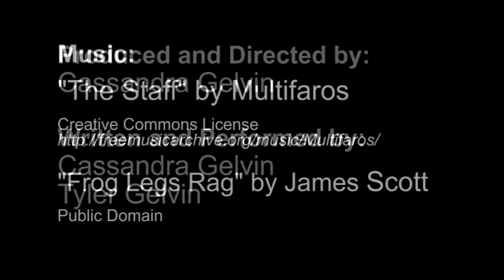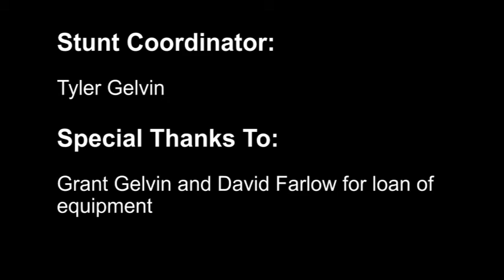CTDS Episode 2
Cassandra and Tyler Do Science Episode 2: Control Groups, the Placebo Effect, and Consensus